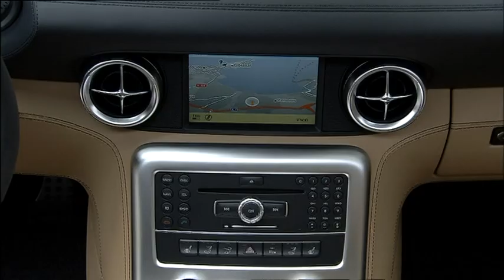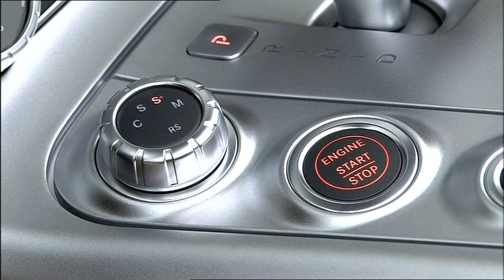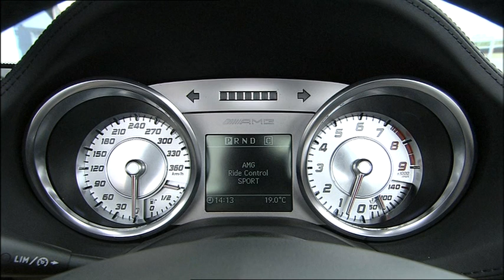2012 Mercedes Benz SLS AMG Roadster Interior and Exterior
The new Roadster adds a second exciting dream-car to the SLS AMG family. Head of Design at Mercedes-Benz, Gorden Wagener: "As in the gullwing model, the pure, athletic design immediately catches the eye. Whether with the roof open or closed, the SLS AMG Roadster is an impressive visual delight!" The perfect proportions are particularly memorable: a long hood, the greenhouse positioned well to the rear and a short rear end.